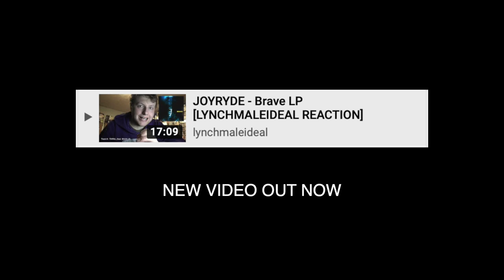JOYRYDE - BRAVE LP REACTION TEASER [DANCE EDIT]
Basically, if you just wanna see me dance like an idiot - here's the supercut for you.

All songs featured within this video are the property of JOYRYDE and Hard Recs.

Edited by lynchmaleideal.